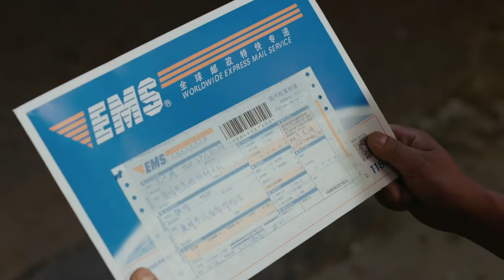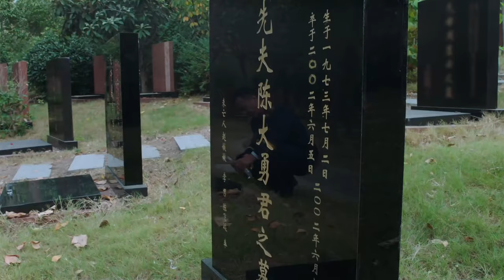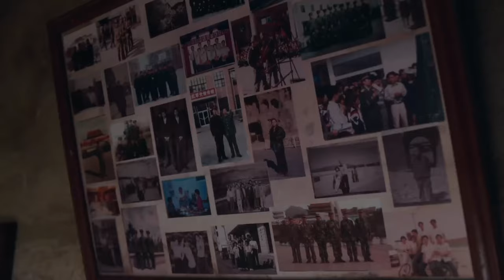MultiSub《我的消防員男友》▶EP 27暗戀多年的妹妹竟然被認識一天的混混拐跑？斯文眼鏡男哥哥露出真面目：別碰我妹妹！🈲偽兄妹de禁忌之戀💗荷爾蒙消防員VS腹黑精英男🌟楊紫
MultiSub《我的消防員男友》暗戀多年的妹妹竟然被認識一天的混混拐跑？斯文眼鏡男哥哥露出真面目：別碰我妹妹！🈲偽兄妹de禁忌之戀💗荷爾蒙消防員VS腹黑精英男🌟楊紫 肖戰峰 任嘉倫 | C-Drama

💬劇情簡介：
李溪成原入隊前曾是救火英雄，帶著光環入隊，但卻深受無情現實打擊。為將這一批新入隊的隊員磨練成真正「特勤精英」，中隊副隊長葉啟恒特製訓練計劃，磨練李溪成們的心性與意誌。在歷經倉庫失火，化工泄露、重大車禍與連環爆炸等生死考驗後，李溪成內心真正感受到作為一名消防特勤隊員，面對的不只危機四伏的險情，在和對102事故念念不忘的火查員溫亦冰等隊友夥伴的砥礪成長中，在面對過去的生死情、戰友情，李溪成看到了這支隊伍的高貴靈魂。最終，李溪成找到了自己為之終身奮鬥的事業，在消隊一線，成為一個真正的逆行英雄，赴湯蹈火，皆為忠誠。
🌟主演： 任嘉倫 / 陳小紜 / 韓宇辰 / 王碩 / 李雨軒 / 宋文作 / 安笑歌 / 周征波 / 霍青 / 謝林彤 / 王若麟
🔢集數：33集

✨精彩時刻：
00:00 每天更新歡迎訂閱
05:00 暗戀多年的妹妹竟然被認識一天的混混拐跑？斯文眼鏡男哥哥露出真面目

楊紫電視劇 連續劇 電視劇 cdrama c-drama#職業劇#肖戰電視劇#任嘉倫電視劇#我的人間煙火#我的人間煙火全集#我的人間煙火1#FireworksofMyHeart#cdramaengsub#楊洋電視劇#xiaozhandrama#yangzidrama#renjialundrama